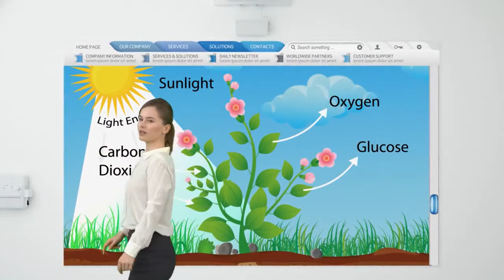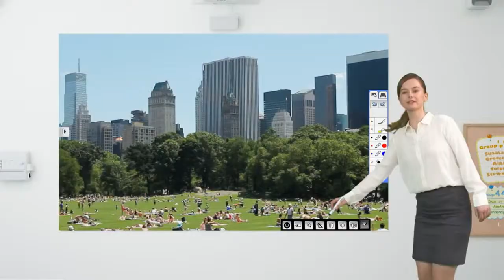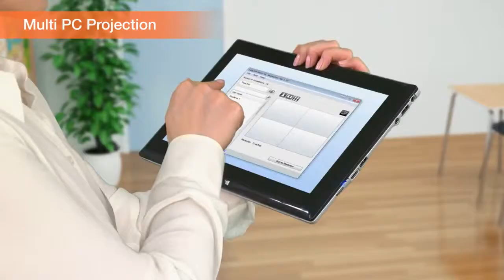Epson EB-595Wi โปรเจคเตอร์เครื่องแรก ที่สั่งงานด้วยนิ้วจากจอรับภาพได้ทันที